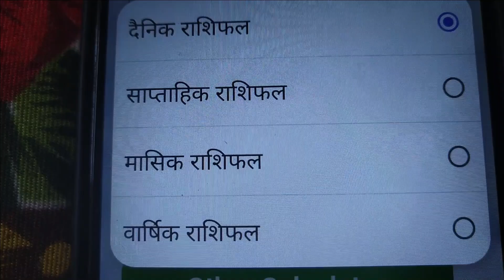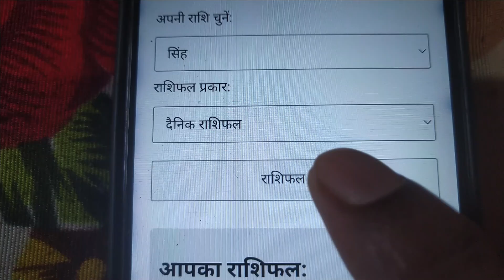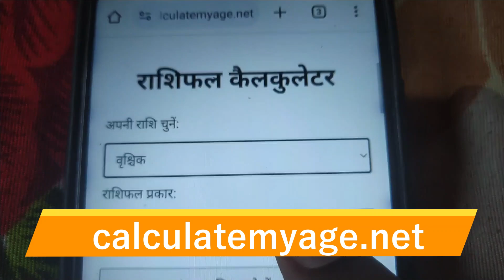Rashifal Calculator: जानिए अपने राशिफल का सटीक गणना | राशिफल कैलकुलेटर ऑनलाइन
क्या आप अपने दैनिक राशिफल की सटीक गणना करना चाहते हैं? इस वीडियो में हम आपको दिखाएंगे कि कैसे आप हमारे Rashifal Calculator की मदद से अपने भविष्य की जानकारी प्राप्त कर सकते हैं। यह कैलकुलेटर आपकी राशि के आधार पर आपके दिन, सप्ताह, महीने, और साल का सटीक राशिफल देता है। साथ ही यह आपको ग्रहों की स्थिति के अनुसार उपाय भी बताता है। जानिए अपनी राशि का भविष्य और अपने जीवन को बनाइए बेहतर। अभी इस्तेमाल करें Rashifal Calculator

इस वीडियो में आप जानेंगे:

    राशिफल कैलकुलेटर कैसे काम करता है।
    अपने दिन, सप्ताह और महीने का राशिफल कैसे पाएं।
    विभिन्न राशियों के लिए विशेष उपाय।